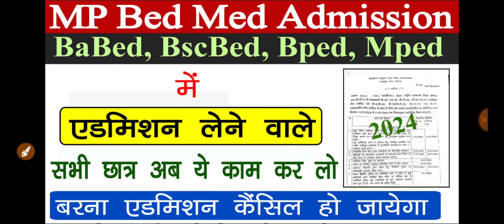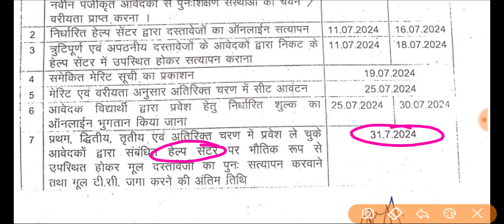MP Bed Med Babed Bscbed Bped Mped में Admission लेने वाले सभी छात्र जल्दी से ये काम कर लो Bad News😢